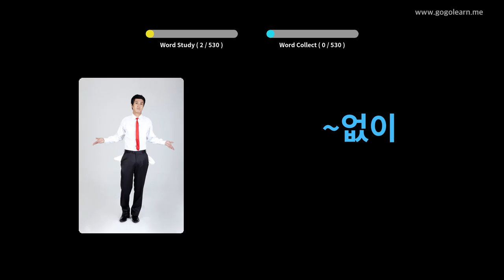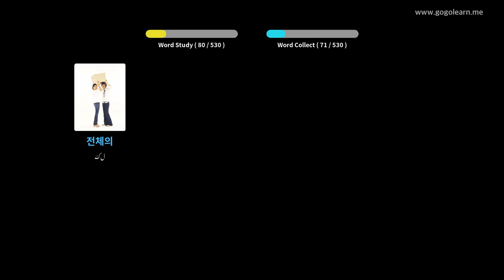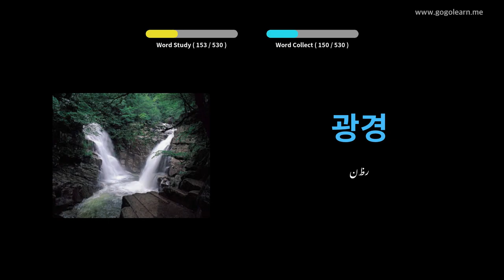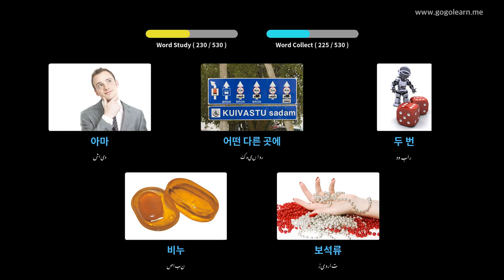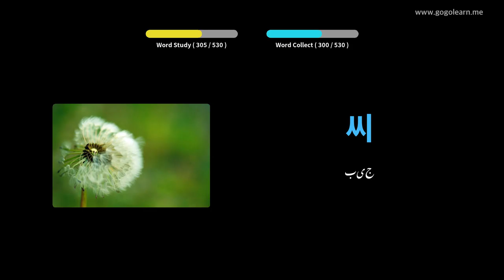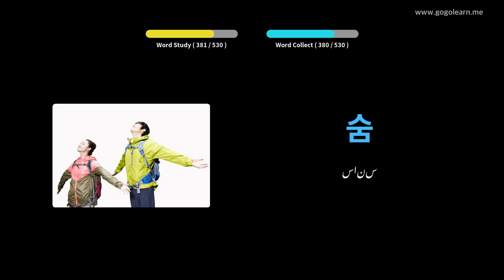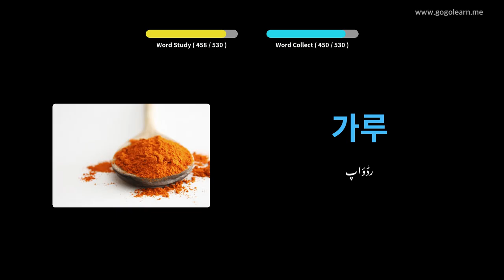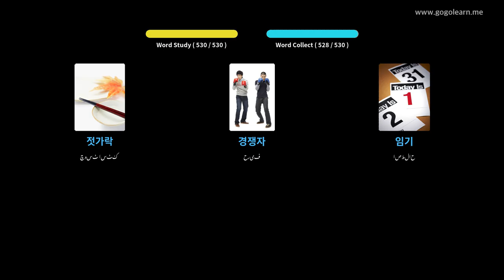کورین زبان الفاظ بنیادی سیکنڈری اسکول | Golearn